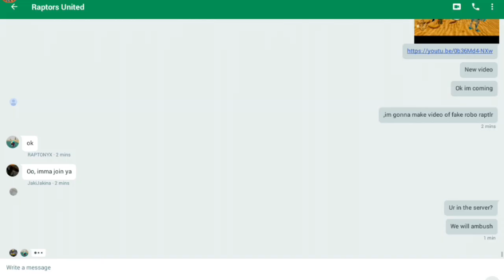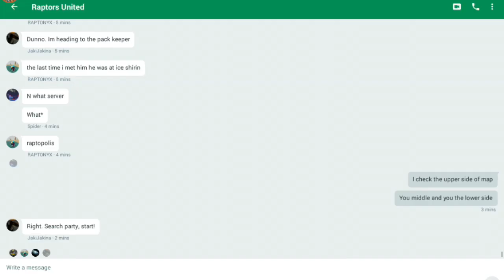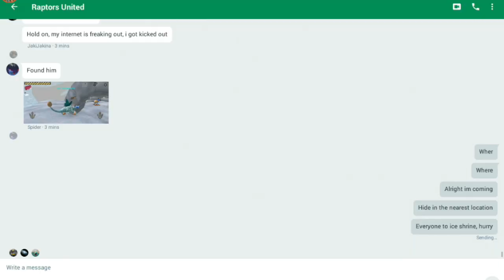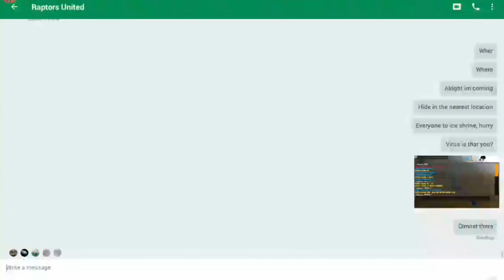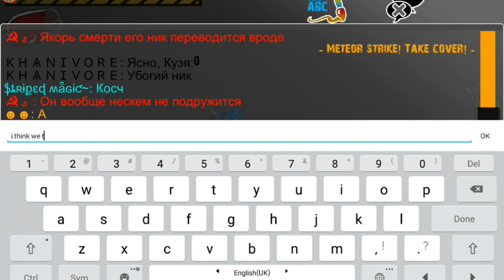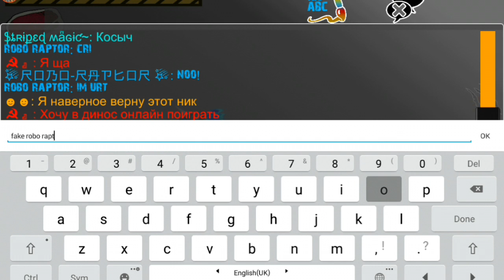RaptorRPG - The Raptor Behind The Fake Robo-Raptor Exposed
About RaptorRPG:

Dress up your Raptor, hunt & defeat Dinosaurs! + Multiplayer + Ragdoll + Fishing

To unlock multiplayer you have to finish the Desert and Forest maps on single player.
This is to makes sure players know basic controls before going online.
Multiplayer appears near the DNA Shop when unlocked. Good luck! ^_^

14 feather styles each with 14 colors!
10 Pets, 9 Decorations, 30 Skins, 40 Hats, 12 species of DINOSAURS!